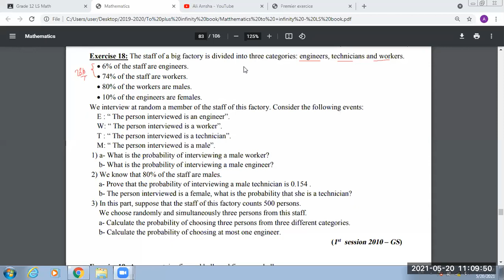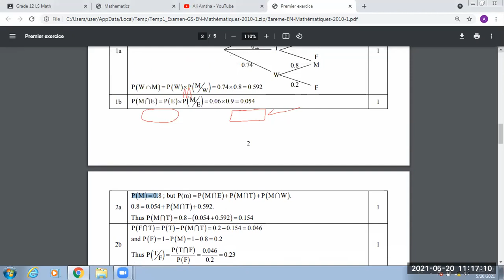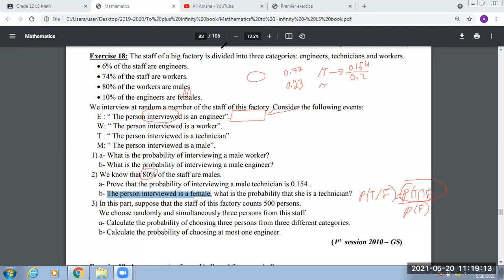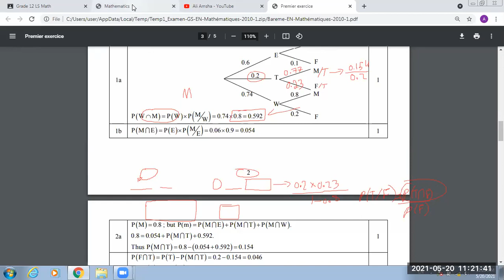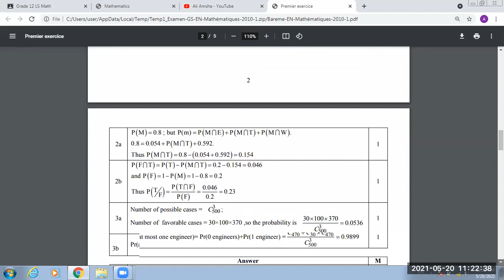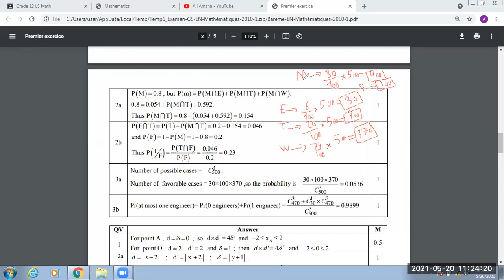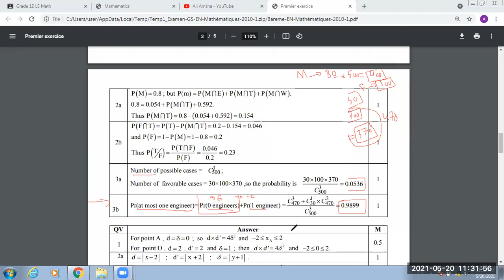G12 LS - Ch8 Probability - Exercise 18 page 83